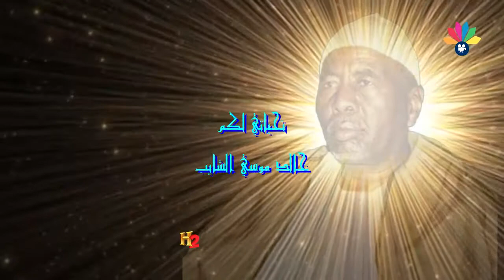أولاد الشيخ البرعي ــ قوم بينا يا زائر لي مركز الحائر